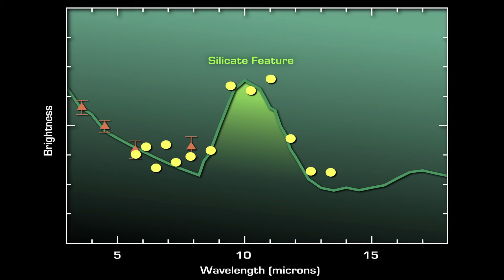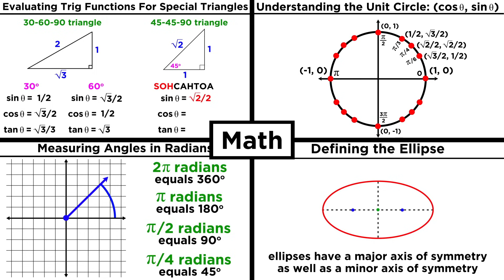Introduction to Astronomy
Do you want to learn about space stuff? Do you want understand stars and galaxies, black holes and quasars, dark matter and all the rest? This is the playlist for you! We will start at the beginning of the universe, and get all the way to present day, highlighting the key concepts that everyone should know about star formation, our solar system, and loads more. Grab some popcorn and dim the lights, we're going to space!